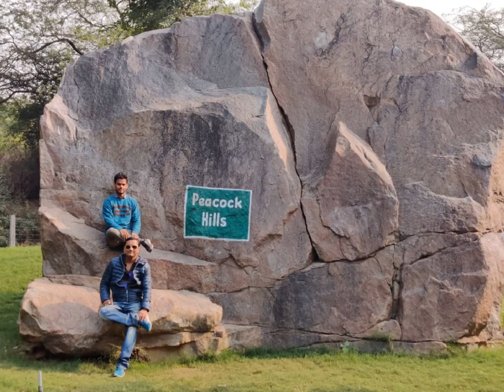Sanjay van in Delhi💖💖💖💖💖🌹🌹🌹🌹🌹